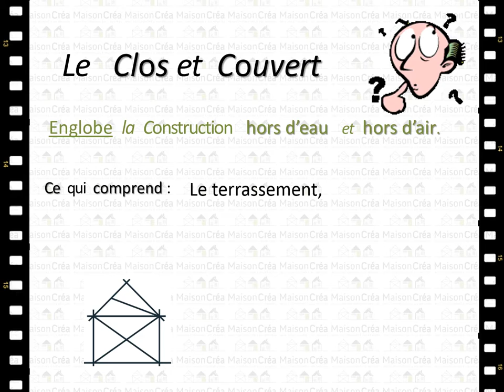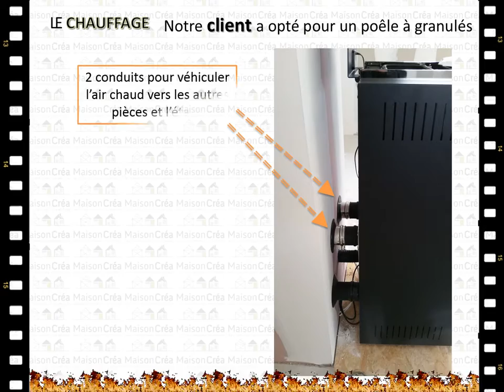Construction d'une maison "Clos et Couvert"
A Berstett (67, Bas Rhin), nous vous présentons cette maison construite en "clos et couvert"